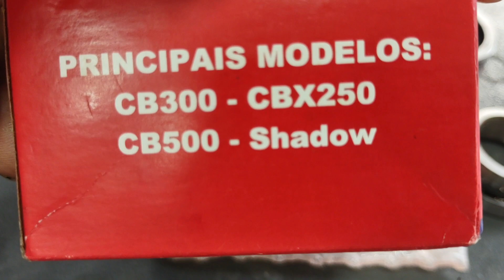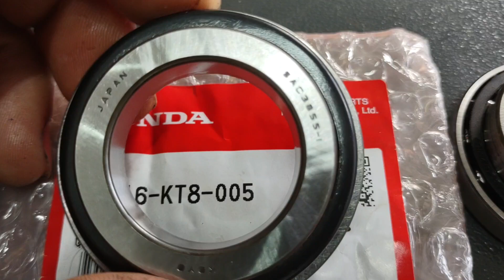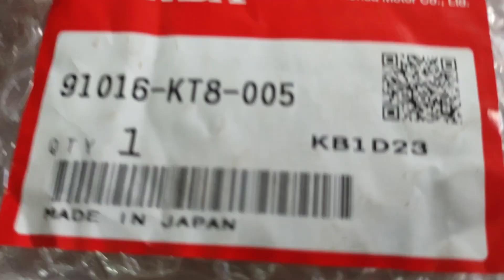CB 1000r neo cafe rolamento pra caixa de direção